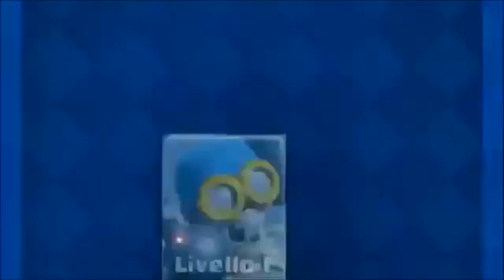Spyro 3 Reignited Trilogy ITA episodio 13 - Chromastone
00:00 Intro
01:22 Monte di Mezzanotte
01:38 Isole di Cristallo
02:10 St3pny Whack your Prof
02:11 Isole di Cristallo
02:30 Johntron wtf
02:35 Isole di Cristallo
03:55 Dlarzz Pokemon Ultraluna
03:57 Isole di Cristallo
04:22 St3pny Minecraft 5 Anni fa
04:28 Isole di Cristallo
05:10 Zeb89 Clash Royale
05:20 Isole di Cristallo
05:57 Kirby Anime
06:00 Isole di Cristallo
07:28 Fabbrica del Cioccolato Veruca Salt
07:36 Isole di Cristallo
11:40 Monte di Mezzanotte
11:50 Fabbrica dei Fuochi d' Artificio
12:00 Monte di Mezzanotte
12:17 Rovine nel Deserto
12:32 Cenerentola
12:38 Rovine nel Deserto
14:20 Favij Whack the Creepers
14:23 Rovine nel Deserto
21:21 Nelly
21:25 Rovine Nel Deserto
22:20 Autro